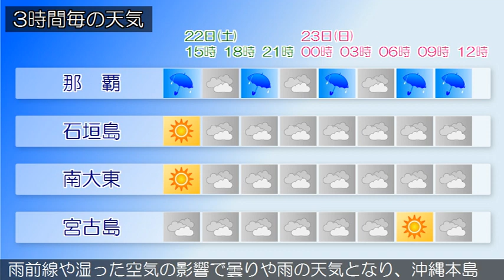2019/06/22 沖縄地方の天気予報 昼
沖縄本島地方では、２３日にかけて発達した積乱雲の下での落雷や突風、急な強い雨に注意してください。沖縄地方は、梅雨前線や湿った空気の影響で曇っており、沖縄本島地方では雨の降っている所があります。２２日から２３日の沖縄地方は、梅雨前線や湿った空気の影響で曇りや雨の天気となり、沖縄本島地方では所により雷を伴い激しく降るでしょう。